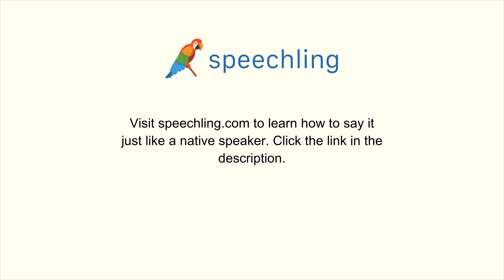韓国語で"携帯型の"の発音の仕方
男性コーチ
휴대의

女性コーチ
휴대의

携帯型の

携帯型の